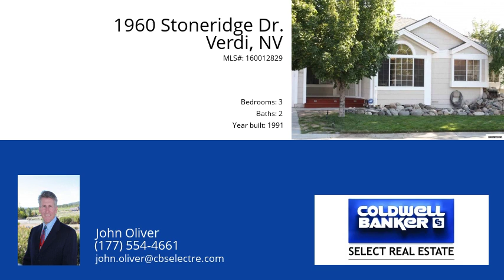1960 Stoneridge Dr. Verdi 89439 - MLS #160012829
Many extra features in this well kept Verdi charmer near the Truckee river. Separate office, vaulted ceilings, Newly updated kitchen, High End Pellet Stove, Master has individual Vanities and expansive closets, great Landscaping and More. COE to Coincide with COE of sellers new home.     Community Club House with Pool on the Truckee River.